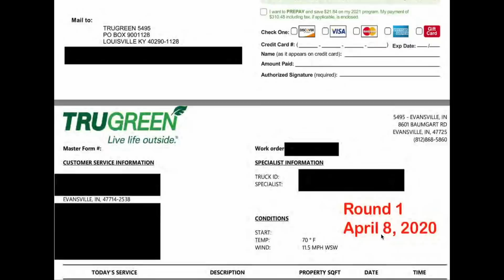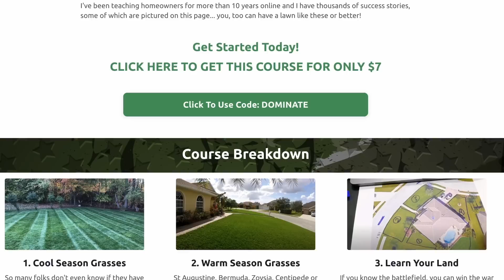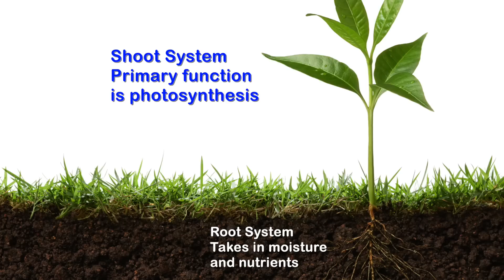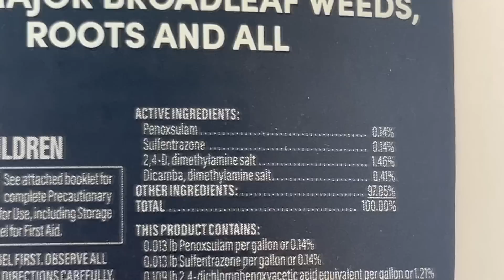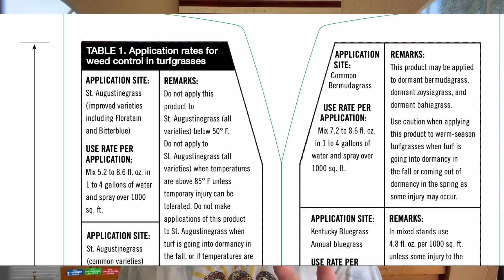Does Fertilizing the Lawn Also MAKE WEEDS GROW? ☘️ 🌱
I get this question often: Does fertilizing the lawn also fertilize the weeds and make them grow?
In this video I answer that question and also give you the "why" behind the answer.

Here are detailed posts on herbicides:
Image for Southern Lawns (video)